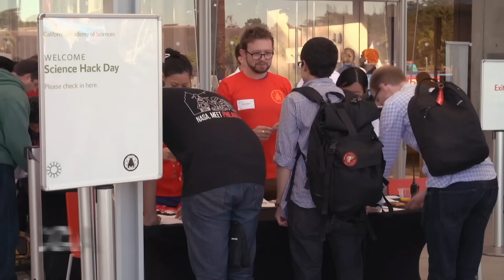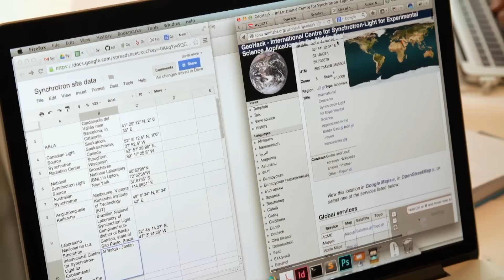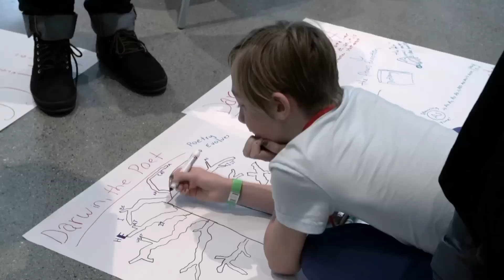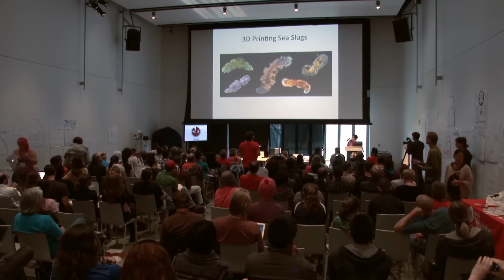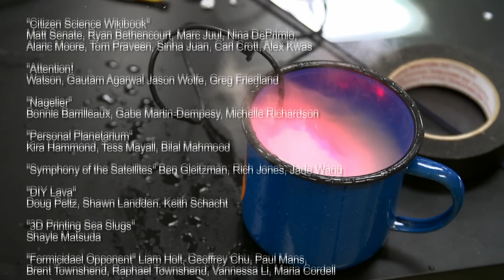200 Geeks, 24 Hours: Science Hack Day in San Francisco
What happens when you fill up a giant space with more than 200 eager science fans from around the Bay Area for a weekend? You get Science Hack Day San Francisco, a two-day event where a diverse group of hackers — from developers and designers to scientists and students — works side-by-side to see what they can quickly create within 24 consecutive hours.